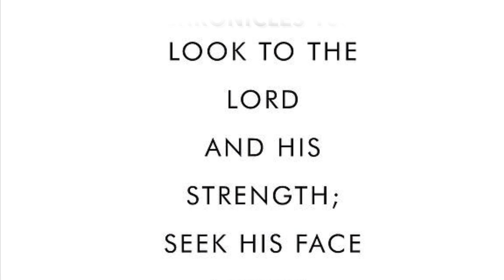Shih tzu Puppy Playing With Empty Food Can | Lizzy Shih tzu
Beneful incredibites CANNED DOG FOOD